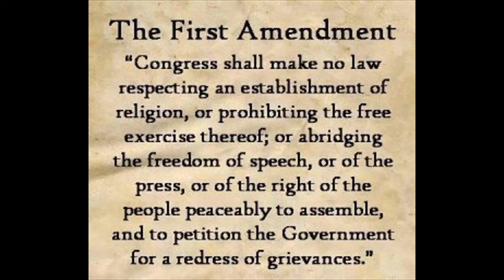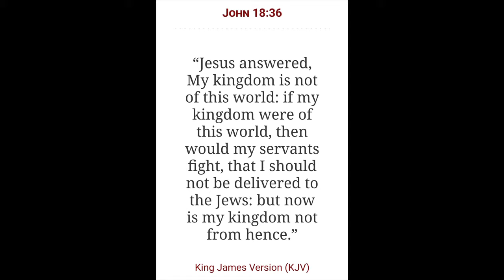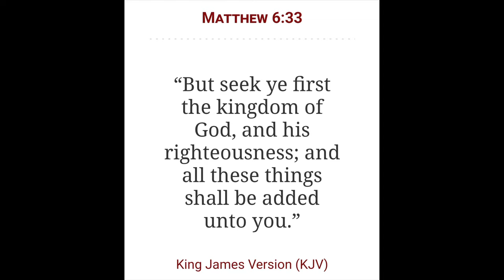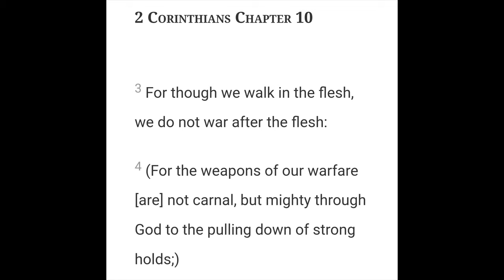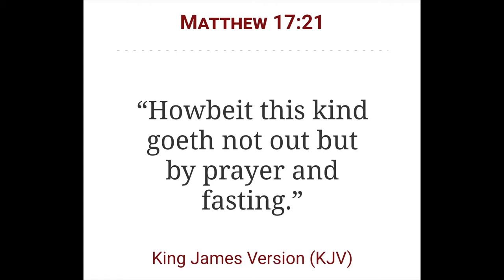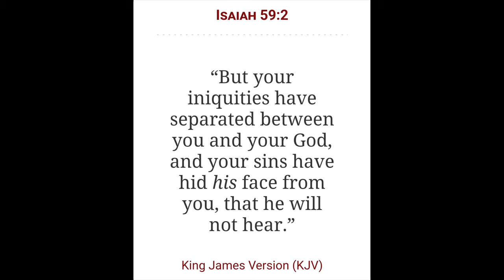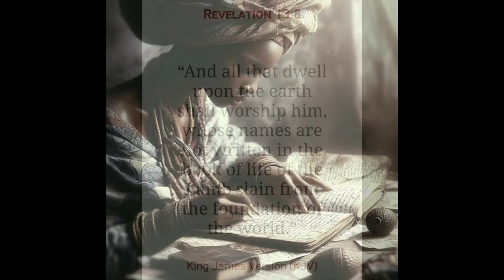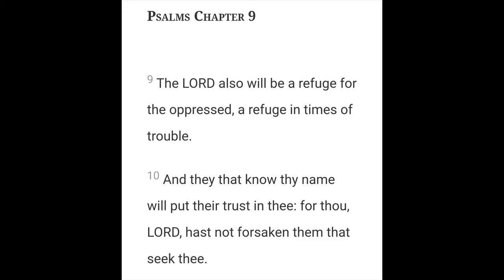We Do Not War After The Flesh